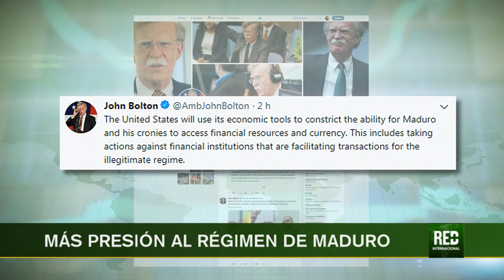RED+ | EE. UU. revoca 77 visas de personas allegadas a maduro